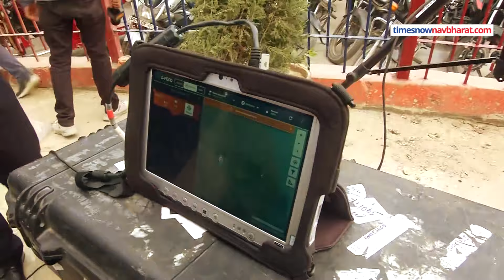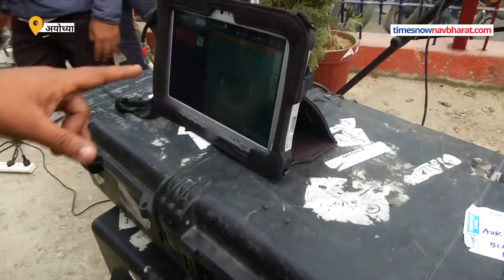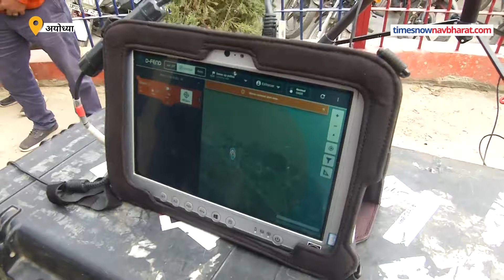Ram Mandir प्राण प्रतिष्ठा कार्यक्रम से पहले Ayodhya की सुरक्षा के लिए लगाया गया ये इजराइली डिवाइस!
अयोध्या की सुरक्षा को विश्व स्तरीय बनाने की कोशिश लगातार चल रही है. 22 जनवरी को अयोध्या में होने वाले राम मंदिर प्राण प्रतिष्ठा कार्यक्रम को लेकर भी तैयारियां जोरों पर हैं. ऐसे में अयोध्या में हवा में उड़ते अवैध ड्रोन को मार गिराने के लिए इजरायल से एंटी ड्रोन डिवाइस लगाया गया है.